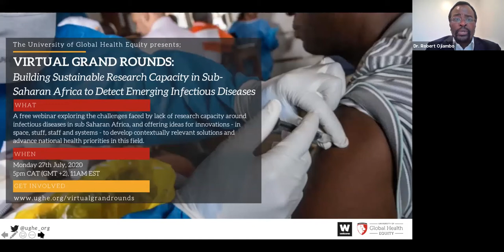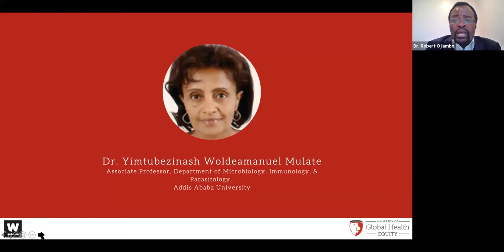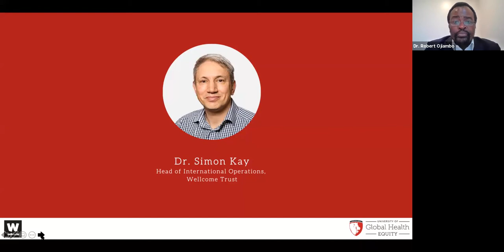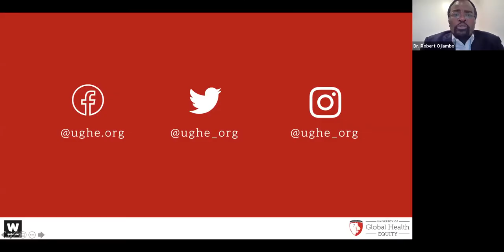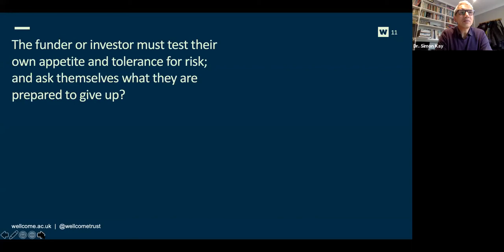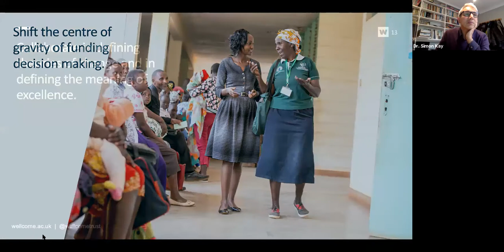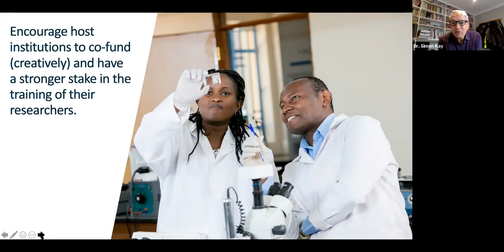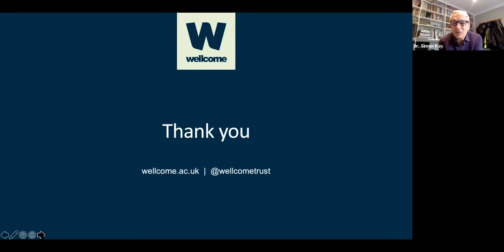Building Research Capacity around Infectious Diseases in Sub-Saharan Africa - UGHE Webinar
A panel of experts from 5 countries explores the challenges faced by lack of research capacity around infectious diseases in sub-Saharan Africa, a deficit that is ultimately threatening the health of millions of people living in this region. The panel offers ideas for opportunities and innovations in this field – including training the next generation of equitable researchers and infectious disease specialists through post-graduate degree programs, and increased investment in facilities such as laboratories to further critical research around novel infectious diseases. The discussion explores the important role external funders can play in financing research capacity strengthening activities in SSA, as well as supporting individual researchers to develop contextually relevant solutions and advance national health priorities in this field.